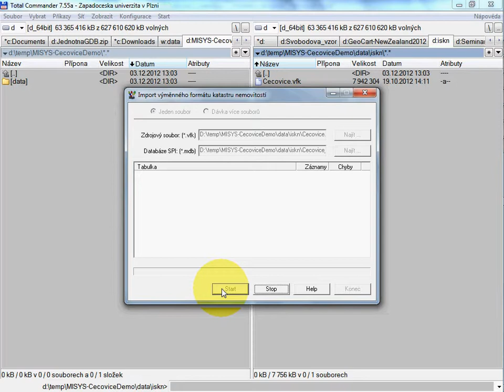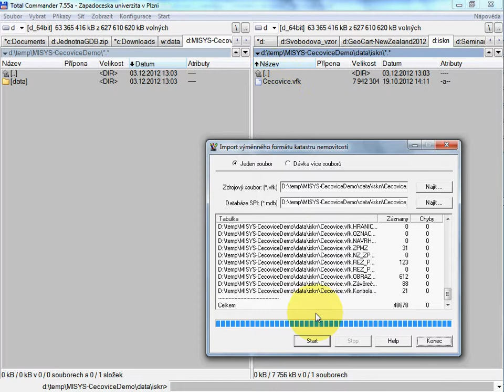Import VFK Cecovice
Import VFK do formátu mdb pro MISYS